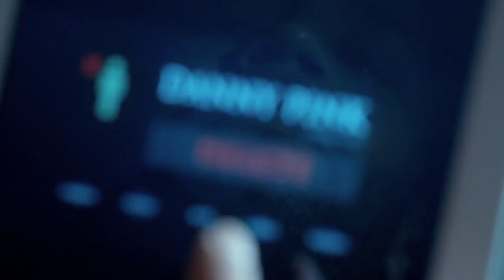A Brief History - A Brief History Of The Cybermen : Part 1 - Genesis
It's time to kick of A Brief History Of The Cybermen, but that's a bit more complicated than it sounds...because where to begin...literally?!

Stay Updated

Legal Stuff